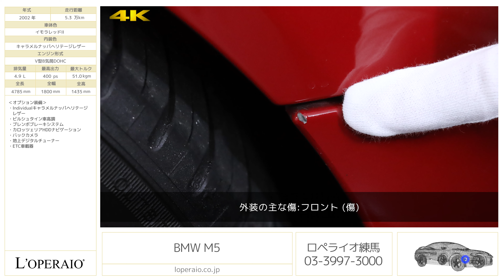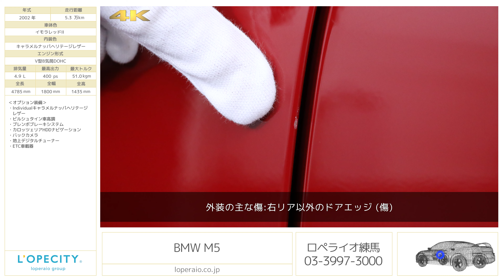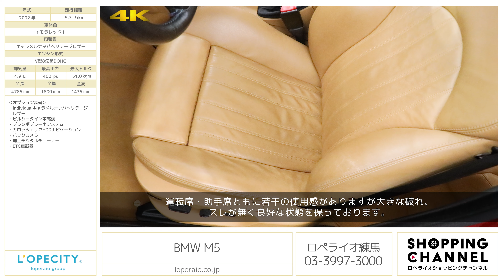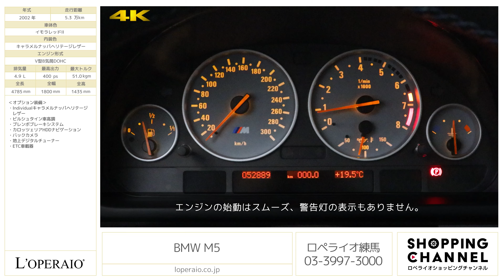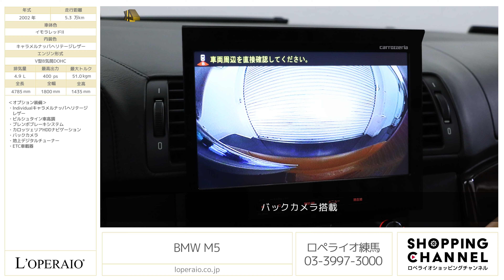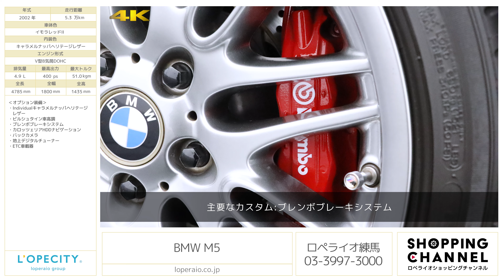BMW M5 2002年式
イモラレッド/キャラメルナッパヘリテージレザー、6MT、左ハンドル、新車並行輸入車【車検令和5年3月迄】

ロペライオ練馬よりBMW M5（E39）のご案内です。現在では珍しくなったミドルサイズセダンとマニュアルトランスミッションの組み合わせは最高の駆け抜ける喜びをご体感いただけます。
2002年式のお車ですのでより精悍なデザインとなり、キーのデザインも変更される後期モデルです。外装評価点は「4.5」点/内装評価点は「B」を獲得し約20年前のお車とは思えないコンディションを保っています。
NA V8エンジンをマニュアルトランスミッションで操ることができるセダンは数えるほどしかございません。またインテリアの質感も高いドイツ車となれば尚更です。M5（E39）をお探しでなくとも、ご覧いただければこのお車の魅力に気づいていただけるはずです。是非この機会にご検討下さい！

・Individualキャラメルナッパヘリテージレザー
・ビルシュタイン車高調
・ブレンボブレーキシステム
・カロッツェリアHDDナビゲーション

‹標準装備›
Ｈｉｆｉスピーカーシステム、３メモリーパワーシート、オンボードコンピューター、アームレスト、カップホルダー、電動格納ドアミラー、フロント/リアフォグランプ、ＡＢＳ（アンチロックブレーキシステム）、ＡＳＣ（オートマチックスタビリティコントロール）、キーレス

‹主要諸元›
4.9L Ｖ型8気筒DOHC、400ps/51.0kgm、全長×全幅×全高mm 4785×1800×1435mm、車両重量1,760kg

（撮影用スーツケースサイズ：高さ62×幅42×奥行26cm 容量63L）